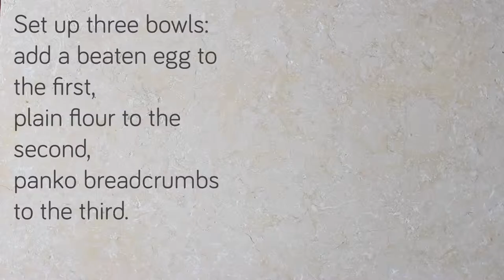Crispy Baked Chicken Goujons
This recipe for Crispy Baked Chicken Goujons will fast become one of your favourites! We’ve found the perfect way to achieve a deliciously crispy coating without having to deep fry. By simply mixing panko breadcrumbs with a little bit of Mellow Yellow Rapeseed Oil, when you bake in the oven, the breadcrumbs are able to get really crispy and provide you with a brilliantly simple solution. Serve these with our Mellow Yellow Mayonnaise for a truly delicious meal!